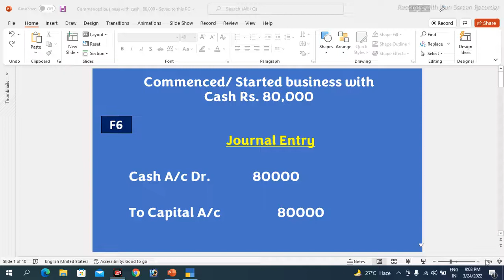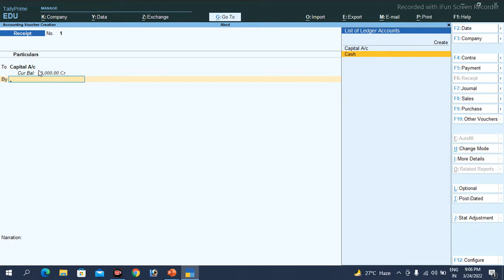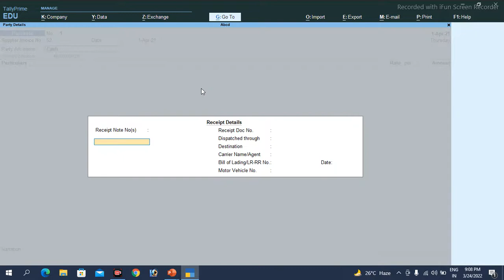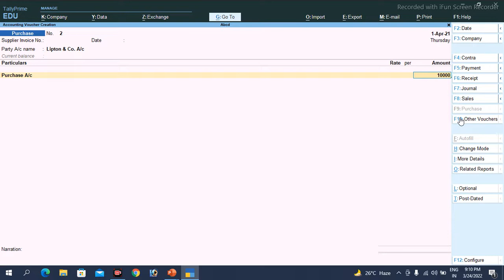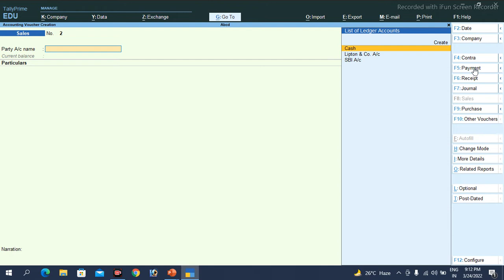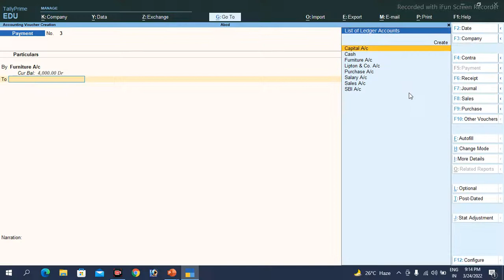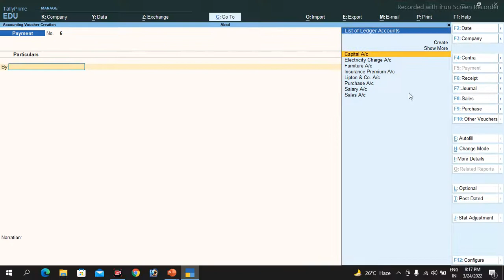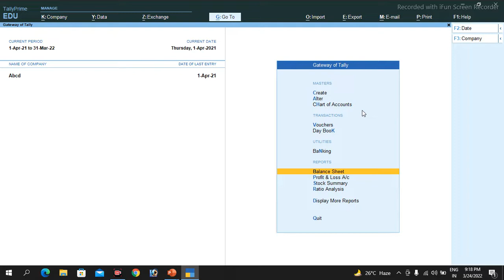Pass Voucher or Journal Entry in Tally Prime Made EASY!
Learn how to pass a voucher or journal entry in Tally Prime with this easy tutorial. Perfect for beginners!

Learn how to pass voucher or journal entry in Tally Prime with ease! This video tutorial is designed to help you understand the step-by-step process of creating vouchers and journal entries in Tally Prime. Whether you're a beginner or an experienced user, this video will guide you through the process of creating vouchers and journal entries accurately and efficiently. From understanding the different types of vouchers to learning how to create journal entries, this video covers it all. So, if you're struggling to pass vouchers or journal entries in Tally Prime, watch this video to learn how to do it like a pro!

Hi,
Here is the video to explain the Most Important Journal Entry in Tally Prime with the Practical Approach to explain How to Create Ledgers in Tally Prime, Uses of Receipt Voucher (F6), Purchase Voucher (F9), Sales Voucher (F8), Payment Voucher (F5), Contra Voucher (F4) etc. from the YouTube Channel Cybotech Campus Nawada. This video is also available at the URL/ web